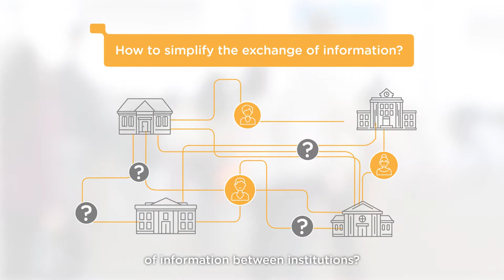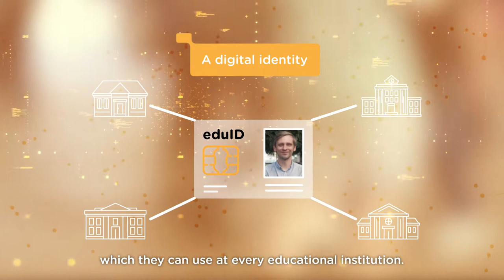eduID: 1 digital identity for students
Education digitalises and is becoming more and more flexible. Students want to shape their own educational career. This creates logistical and administrative challenges. Therefore SURF, together with the institutions, is developing eduID: one identity that students can use at any educational institution: before, during, and after their studies.